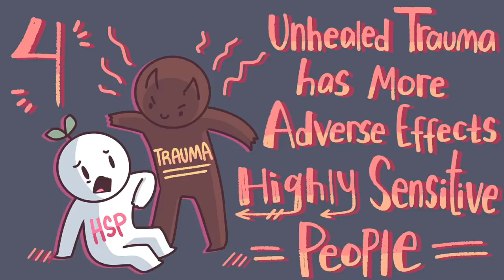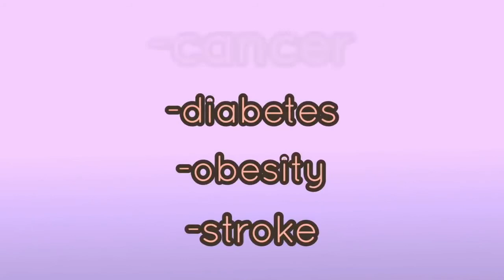Childhood Trauma signs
Childhood trauma signs comes in many events in children. Events that they experience by something that as threatened there life or bodily integrity.  Children can have trauma is sexual abuse that can be very traumatic to a child or even one time events like being left alone with out parent or parents. Something children love as security is having there parents around, but if this is taken away by a sudden event it can course childhood trauma and lead to insecurity and be emotionally painful and very distressful. this can then lead to long lasting mental physical effects often described as serious adverse childhood experience. Children may go through this which is classified as serious psychological trauma these mite include neglect witness abuse of sibling or a parent. see link for support

Writer: Ria Parikh Script Editor & Manager: Kelly Soong VO: Amanda Silvera Storyboarder: Yi Lin Music & Sound Design - Urban Goose Studios Animator: Evelvaii YouTube Manager: Cindy Cheong References Center for Substance Abuse Treatment (US). Trauma-Informed Care in Behavioral Health Services. Rockville (MD): Substance Abuse and Mental Health Services Administration (US); 2014. (Treatment Improvement Protocol (TIP) Series, No. 57.) Chapter 3, Understanding the Impact of Trauma. Millán K. “Signs and Symptoms of PTSD”. Black Bear Lodge. Black Bear Rehab. N.d. Nielsen B. “How Unhealed Trauma Affects Highly Sensitive People”. Highly Sensitive Refuge. 10 February 2020. “Past trauma may haunt your future health”. Harvard Women’s Health Watch. Harvard Health Publishing: Harvard Medical School. February 2019. Yoder C. “Unaddressed trauma & how it impacts us”. Peace After Trauma. 2018.
Carmen Grigore
License